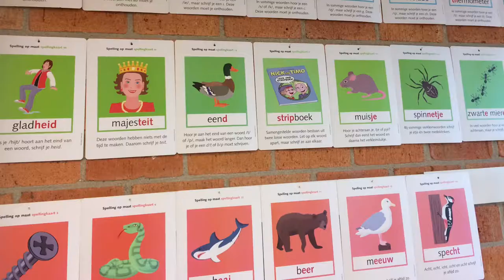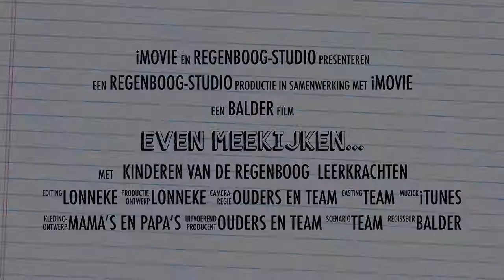Meekijken op Streekschool Regenboog Stroet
Meekijk op Streekschool Regenboog Stroet